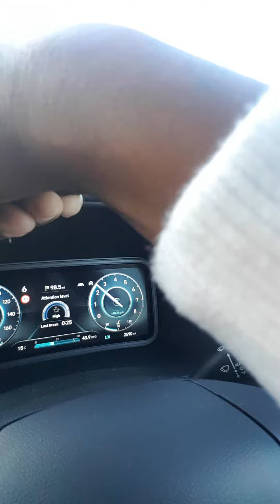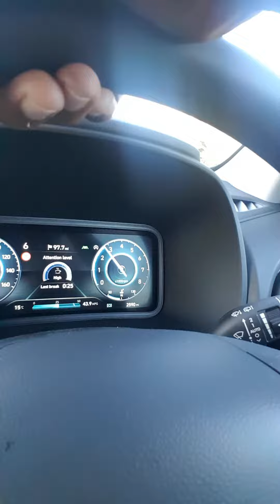👑TUB🚘 Driving International🚗 London To Manchester... 🚥70mph Speed Limit- UK Highway🛣 2021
London. England. UK. Monday. September 27th 2021